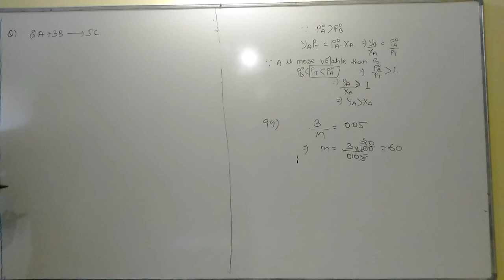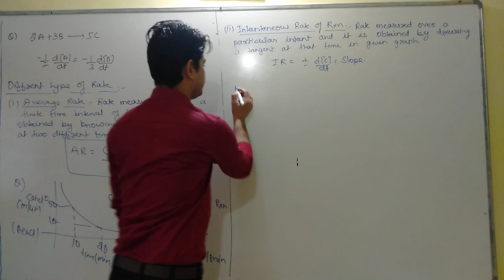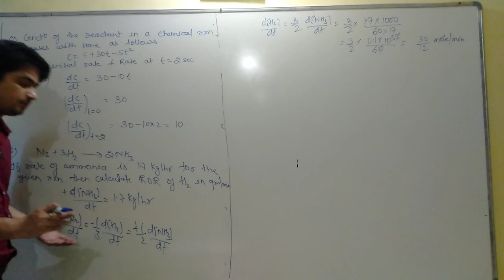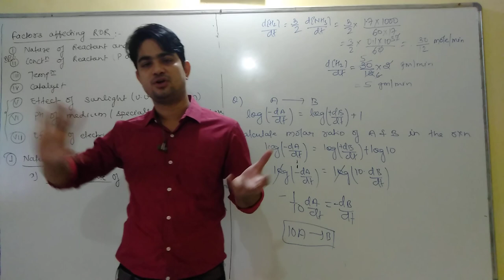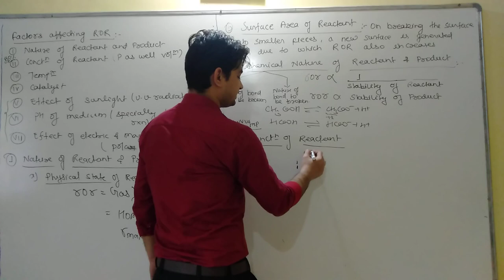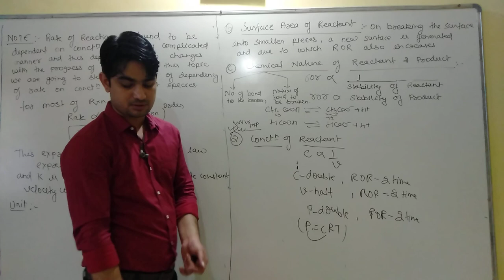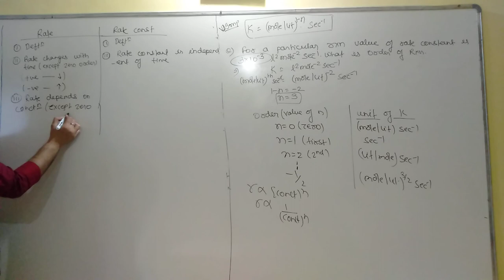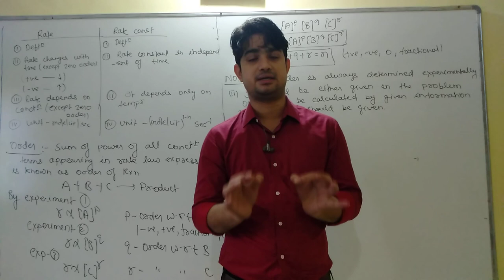chemical kinetics lecture-2